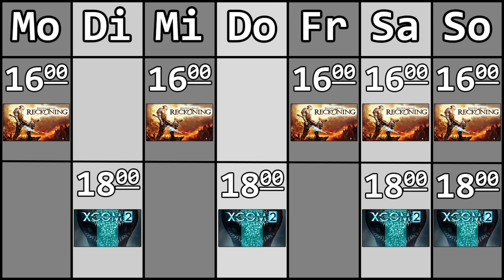ALARM! ALAAAARM! Pause und neuer Uploadplan!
Guckst du Video, hörst du zu, weißt du bescheid. :)